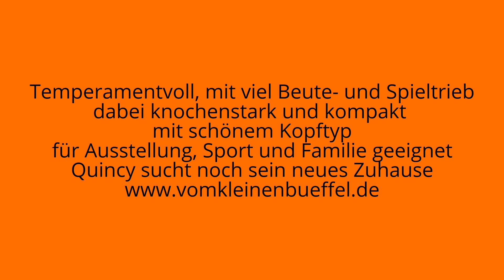Quincy vom kleinen Büffel, Beutespiel mit 10 Wochen